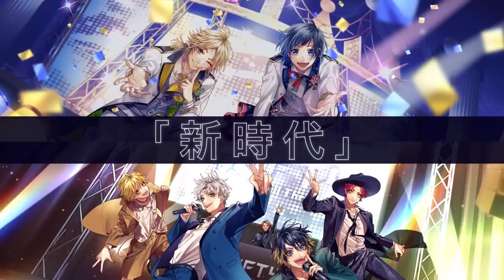TVアニメ「ヒロインたるもの！～嫌われヒロインと内緒のお仕事～」Blu-ray&DVD 第2弾CM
TVアニメ「 ヒロインたるもの！ 〜嫌われヒロインと内緒のお仕事〜」のBlu-ray&DVDの第2弾CM。Full Throttle4とLIP×LIPの初のコラボ楽曲「新時代」やヤマコ描き下ろしのジャケットイラストを公開！

◆Blu-ray・DVD「ヒロインたるもの！～嫌われヒロインと内緒のお仕事～」第1巻
◆HoneyWorksヤマコ描き下ろしジャケット
◆特典CD：新曲「新時代」Full Throttle4 feat. LIP×LIP (CV：斉藤壮馬・内田雄馬・内山昂輝・島﨑信長)、
新曲「俺無しじゃ生きていけない？」愛蔵　from LIP×LIP（CV：島﨑信長）、
初収録「他のやつにいくなんてさ」勇次郎 from LIP×LIP（CV：内山昂輝）、
オリジナルサウンドトラックVOL.1
◆特典映像：ノンクレジットオープニングムービー、ノンクレジットエンディングムービー、
ミニアニメ、CM・トレーラー集
◆特製ライナーノーツ
◆スペシャルイベントチケット優先販売申込券
日程：2022年10月30日(日)
会場：幕張メッセ イベントホール
出演：水瀬いのり、内山昂輝、島﨑信長、佐倉綾音、早見沙織、麻倉もも、花江夏樹、雨宮天、夏川椎菜 他
  内容：音楽ライブ、生アフレコ、トークコーナー等
※商品の特典および仕様は予告なく変更になる場合がございます。

仕様：本編Disc＋特典Disc 2枚組
価格：Blu-ray：8,280円（税込9,108円）／品番：HPXR-1801
DVD：7,7８0円（税込8,558円）／品番：HPBR-1801
収録話：第1話～第3話

◆TVアニメ放送情報
4月7日よりTOKYO MX、BSフジ、MBS、AT‐Ｘにて好評放送中！
TOKYO MX：毎週木曜22：30～
BSフジ：毎週木曜24：30～
MBS：毎週金曜26：55～
AT‐Ｘ：毎週土曜23：30～　※リピート放送あり

◆配信情報
U-NEXT・アニメ放題ほか

◆introduction
田舎育ちの女子高生・涼海ひより。好きなことは走ること。得意種目はハードル走。
そんな陸上一直線女子のひよりは、陸上部のある学校に進学するため、
地元を離れ、東京の桜丘高校へと入学することに。

偶然クラスメイトになったのは超人気高校生アイドルユニット『LIP×LIP』の染谷勇次郎と柴崎愛蔵。
街中の大型ビジョンで流れる華やかな姿とは裏腹に、ひよりは険しい顔でにらみ合う２人を目撃してしまう。

アイドルなんて興味もないし、あんな怖い人たちと関わりたくない。
そう思っていたはずなのに・・・。

「どうして私が、この２人のマネージャー見習いに！？」

新しく出会った友達、服部樹里や中村千鶴との楽しい学校生活。上京の目的だった部活動。
そして、右も左もわからないアイドル業界で、マネージャー見習いとしても奮闘するひよりは大忙し。

眩いステージで輝く高校生アイドル×努力と根性の陸上系ヒロインの、新しい青春が始まる――。

監督：橋本能理子
シリーズ構成・脚本：成田良美
キャラクターデザイン・総作画監督：石井かおり
美術監督：小保方良輔
色彩設計：山崎朋子
撮影監督：村野よもぎ子
編集：定松 剛
音響監督：長崎行男
アニメーションプロデューサー：米内則智
アニメーション制作：Lay-duce
企画・プロデュース：斎藤俊輔
製作：ヒロインたるもの製作委員会

◆キャスト
涼海ひより：
染谷勇次郎(LIP×LIP)：
柴崎愛蔵(LIP×LIP)：
服部樹里：佐倉綾音
中村千鶴：早見沙織
白波 渚：榎木淳弥
瀬戸口雛：麻倉もも
榎本虎太朗：花江夏樹
柴崎 健：江口拓也
高見沢アリサ：東山奈央
山本幸大：松岡禎丞
成海聖奈：雨宮 天
成海萌奈：夏川椎菜
YUI(Full Throttle4)：斉藤壮馬
RIO(Full Throttle4)：内田雄馬
MEGU(Full Throttle4)：柿原徹也
DAI(Full Throttle4)：増田俊樹
IV(Full Throttle4)：福山 潤

◆音楽
オープニング主題歌「ジュリエッタ」LIP×LIP(勇次郎・愛蔵／CV：内山昂輝・島﨑信長)
エンディング主題歌：「東京サニーパーティー」涼海ひより（CV.水瀬いのり）、服部樹里（CV.佐倉綾音）、中村千鶴（CV.早見沙織）

是非ハニメイトになってね┗|∵|┓